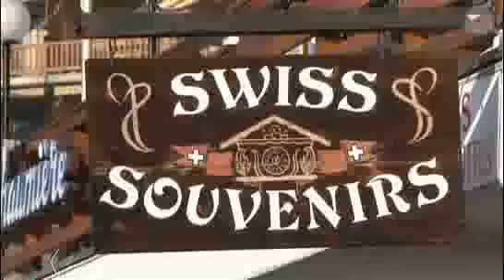Séjour ski Verbier | SkiHorizon